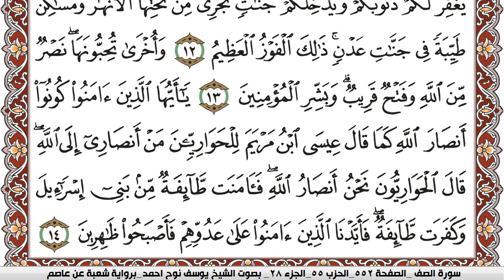سورة الصف مكتوبة يوسف نوح احمد Surah Al Saf برواية شعبة عن عاصم | كنوز الهدى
الكلام الذي في الأسفل لغرض نشر المقطع فقط :

كنوز الهدى

كنوز الهدى,
كنوز الهدي,
كنوز,
الهدى,
الهدي,
قران كريم
قرآن كريم
قرءان كريم
قران
قرآن
قرءان
القران الكريم
القرآن الكريم
القرءان الكريم
القران
القرآن
القرءان
قران كريم,
قران كريم,
KonoozAlhuda
konoozalhuda
konooz
Konooz Alhuda